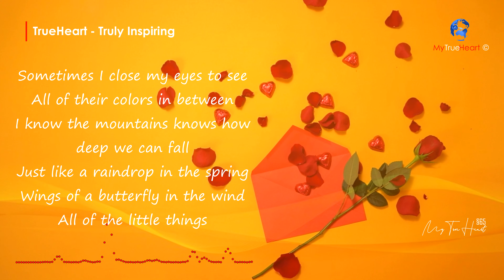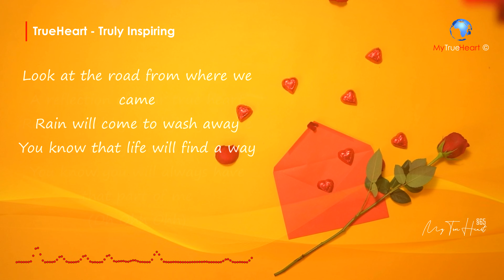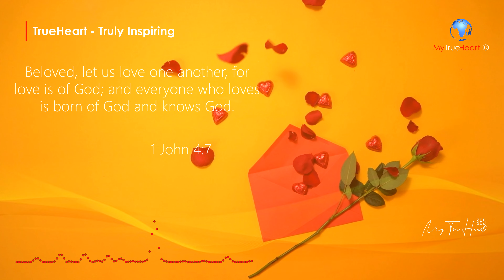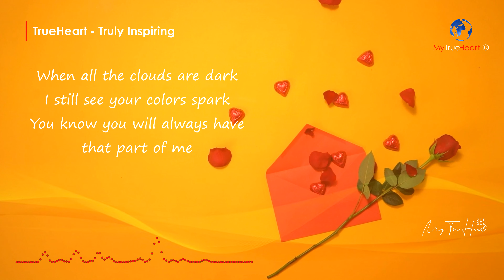♬True Heart - Lyric Video | Inspirational Song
Well-written Inspirational Song. Composed and Sung by Julia Westlin.
for details.

This Video is created and posted for public entertainment.